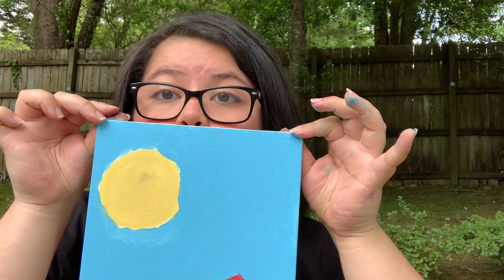friday vlog :) tie dye + painting ft. my sister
Hey guys! Welcome to my second video, on this video you will see how me and my sister tie dye shirts for the first time! I'm still getting in the routine of being able to make great videos to show you guys! I hope you enjoy watching what my friday looked like !